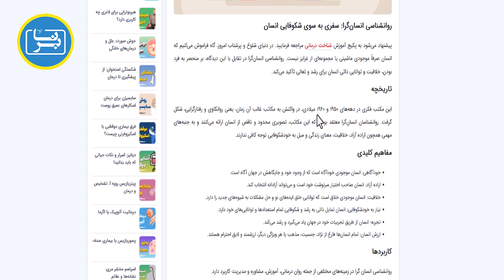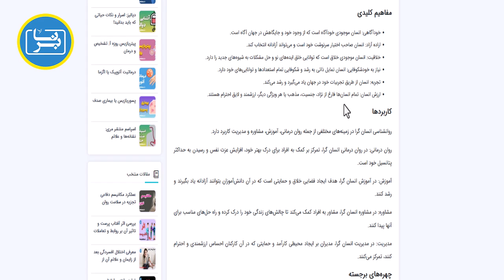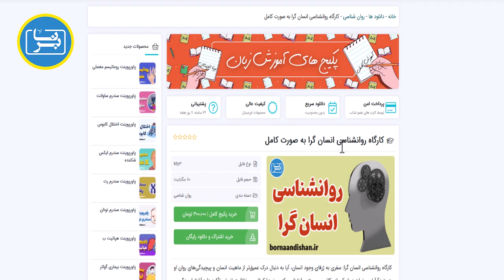روانشناسی انسان‌گرا: سفری به اعماق وجود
آیا تا به حال احساس کرده‌اید که بیش از مجموعه‌ای از رفتارها و واکنش‌ها هستید؟ آیا به دنبال معنایی عمیق‌تر در زندگی خود می‌گردید؟ اگر پاسخ شما مثبت است، شاید روانشناسی انسان‌گرا بتواند به شما کمک کند.

روانشناسی انسان‌گرا، به جای تمرکز بر اختلالات و مشکلات، بر پتانسیل‌های مثبت انسان و رشد شخصی او تأکید دارد. این رویکرد، انسان را موجودی فعال و دارای اراده آزاد می‌داند که به دنبال تحقق پتانسیل‌های خود و دستیابی به خودشکوفایی است.

چرا روانشناسی انسان‌گرا متفاوت است؟

دیدگاهی مثبت: برخلاف برخی رویکردهای دیگر که بر مشکلات و اختلالات تمرکز می‌کنند، روانشناسی انسان‌گرا بر جنبه‌های مثبت انسان، مانند خلاقیت، عشق و همدلی، تأکید دارد.
تمرکز بر تجربه فردی: این رویکرد، تجربه زیسته فرد را به عنوان مبنای شناخت و درمان می‌پذیرد. به عبارت دیگر، به جای تمرکز بر تئوری‌های کلی، به تجربیات و احساسات منحصر به فرد هر فرد توجه می‌شود.
اراده آزاد: روانشناسی انسان‌گرا، انسان را موجودی دارای اراده آزاد می‌داند که مسئول انتخاب‌ها و تصمیمات خود است. این رویکرد، بر توانایی انسان در تغییر و رشد تأکید دارد.
خودشکوفایی: هدف اصلی روانشناسی انسان‌گرا، کمک به افراد برای رسیدن به خودشکوفایی است. خودشکوفایی به معنای تحقق پتانسیل‌های فرد و رسیدن به بالاترین سطح رشد شخصی است.

مفاهیم کلیدی در روانشناسی انسان‌گرا

خود واقعی: این مفهوم به آن بخش از خود اشاره دارد که شامل احساسات، نیازها و ارزش‌های واقعی فرد است.
خود ایده‌آل: این مفهوم به تصویری که فرد از خود در ذهن دارد و می‌خواهد به آن دست یابد، اشاره دارد.
شرایط لازم برای رشد: روانشناسان انسان‌گرا، شرایط خاصی را برای رشد شخصی ضروری می‌دانند، مانند پذیرش بدون قید و شرط، همدلی و صداقت.

کاربردهای روانشناسی انسان‌گرا

درمانگری: روانشناسی انسان‌گرا در درمان طیف وسیعی از مشکلات روانی، از جمله اضطراب، افسردگی و مشکلات روابط بین‌فردی، کاربرد دارد.
رشد شخصی: این رویکرد می‌تواند به افراد کمک کند تا پتانسیل‌های خود را بشناسند و برای رسیدن به اهداف خود تلاش کنند.
آموزش: روانشناسی انسان‌گرا می‌تواند در زمینه آموزش و پرورش نیز کاربرد داشته باشد و به بهبود روابط بین معلم و دانش‌آموز کمک کند.

اگر به دنبال رویکردی مثبت و امیدوارانه به زندگی هستید، روانشناسی انسان‌گرا می‌تواند راهنمای شما باشد. این رویکرد به شما کمک می‌کند تا خود واقعی خود را بشناسید، پتانسیل‌های خود را شکوفا کنید و زندگی معنا‌داری را تجربه کنید.